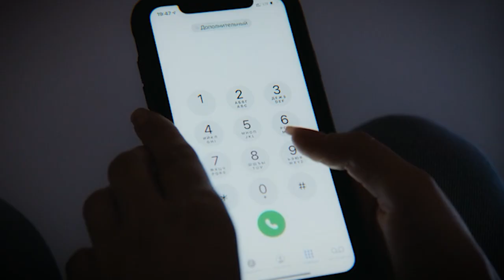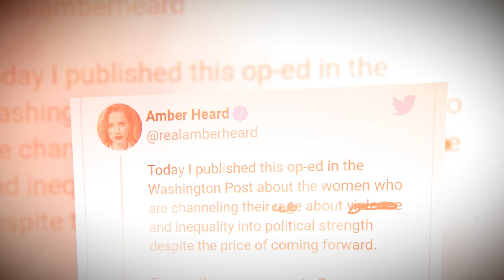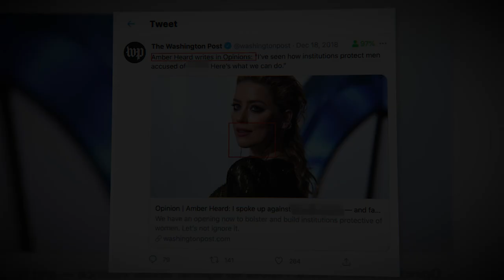📌🔥 𝗬𝗔 𝗖𝗔𝗬𝗢...!!! Amber Heard 𝗛𝗨𝗡𝗗𝗜𝗗𝗔 𝗣𝗢𝗥 Jonny Depp / 𝗨𝗟𝗧𝗜𝗠𝗔 𝗛𝗢𝗥𝗔 😱📌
Se Derrumban Todas Las Mentiras de la Actriz Amber Heard En Contra de Jonny Depp

 BIENVENIDOS!!!
chismes de farandula
escandalos
De primera mano
noticias
famosos mexicanos
mexico
el gordo y la flaca
estados unidos
farandula 2021
entretenimiento
farandula mexicana
chismes de famosos 2021
ventaneando
famosos
un nuevo dia
espectaculo
Hoy